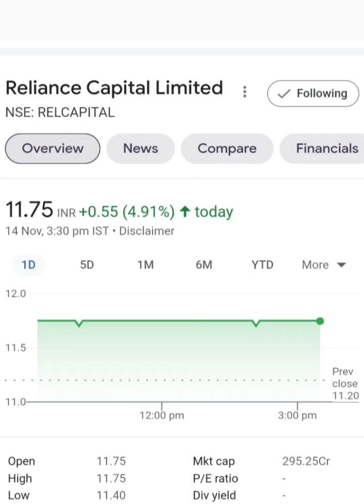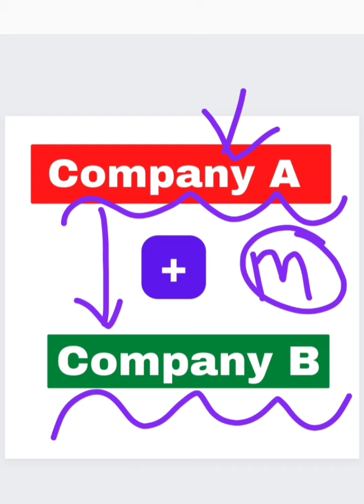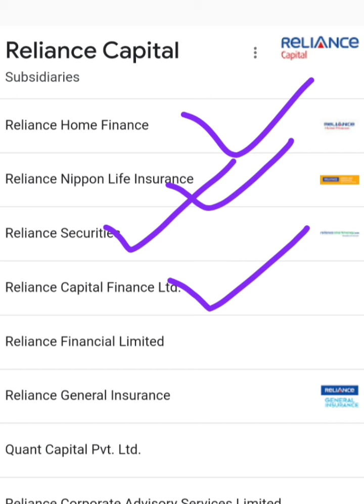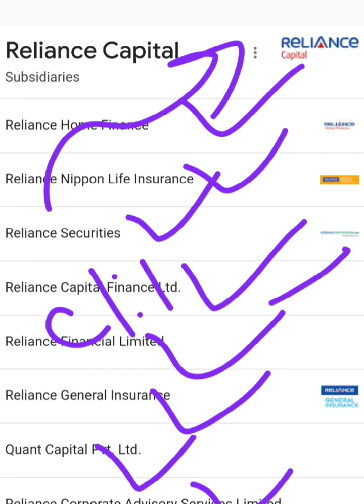Reliance Capital : Merger cancel latest breaking news today. Reliance Capital news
Topic : :

ARC offer to LIC to buy Reliance Capital bond latest news
Reliance Capital Limited company business model
Reliance Capital Limited share or stock latest breaking news today in hindi
Reliance Capital Limited share or stock fundamental analysis in hindi
Reliance Capital Limited share or stock buy or sell experts advice
Reliance Capital Limited share or stock latest update today in hindi
Reliance Capital Limited resolution plan latest breaking news
Reliance Capital limited nclt latest breaking news
Reliance Capital limited share or stock future price prediction
Reliance Capital limited share or stock future price target
REL CAPITAL limited share or stock latest breaking news today in hindi
REL CAPITAL limited share or stock fundamental analysis in hindi
REL CAPITAL limited share or stock buy or sell experts advice
REL CAPITAL limited share or stock future price prediction
REL CAPITAL limited nclt latest breaking news today
REL CAPITAL limited resolution plan latest breaking news today
RCAPITAL limited share or stock future price prediction
RCAPITAL share or stock latest breaking news today in hindi
RCAPITAL share or stock latest update
Penny share or stock
Future multibagger Share below 50 rs for investment
Future multibagger Stock below 50 rs for investment
Share market latest breaking news today
ADAG share or stock latest breaking news today
ADAG share latest update